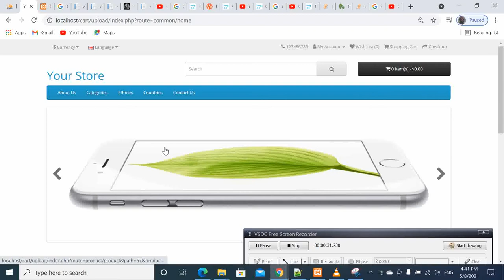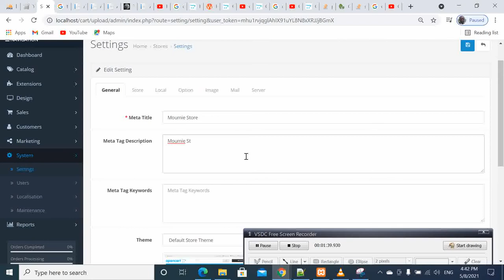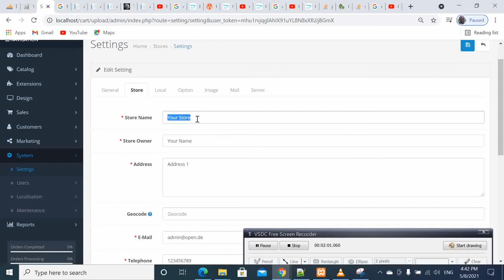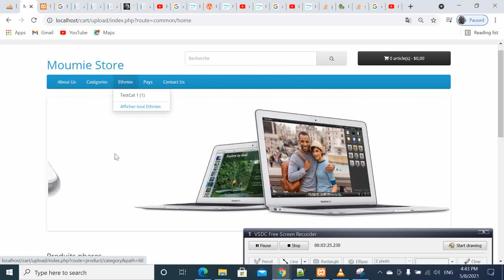opencart#009 How to change the default store name in OpenCart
How to change the default store name in OpenCart